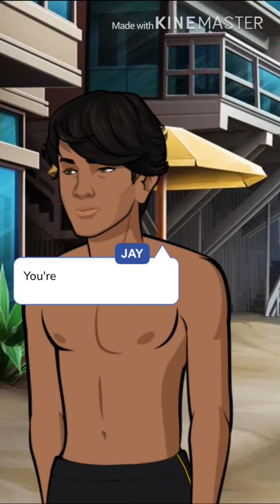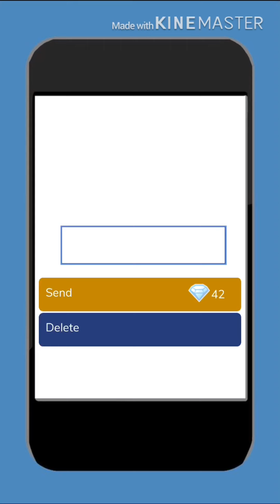The Secrets Out | Episode 6